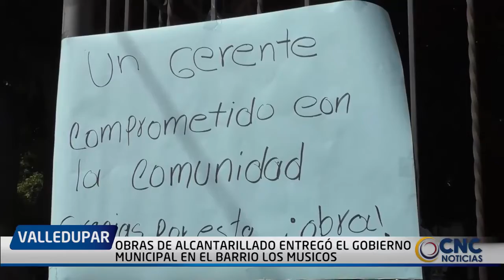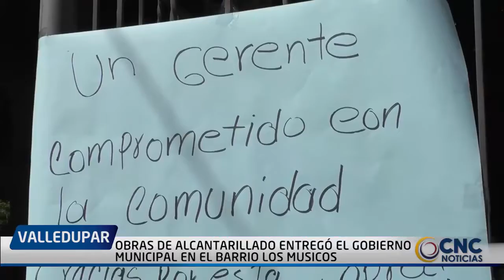OBRAS DE ALCANTARILLADO ENTREGÓ EL GOBIERNO MUNICIPAL EN EL BARRIO LOS MUSICOS